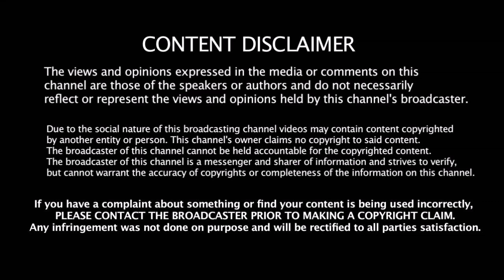IND vs AUS 1st ODI தோணி விலகல் காரணம் தெரியுமா ??? | Dhoni Injury